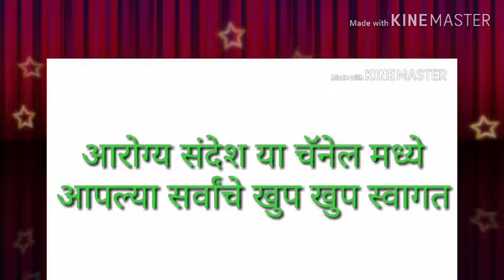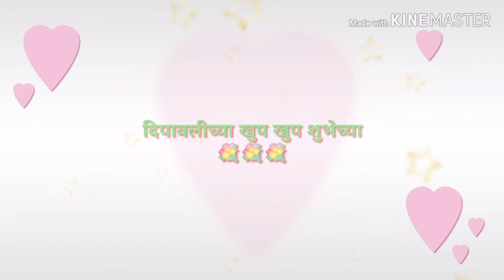दिपावली 2019 ठळक माहिती ,लक्ष्मी पूजन ,शुभमुहूर्त इ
दिवाळीतील 5 दिवसाची माहीती दिली आहे

धन्यवाद